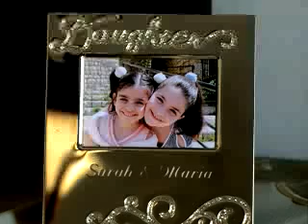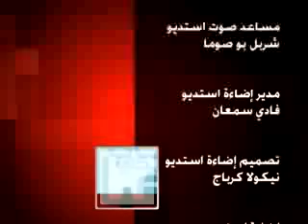حكي كبار حلقة 27-03-2012 كاملة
موضوع الحلقة: الشّهرة والزواج